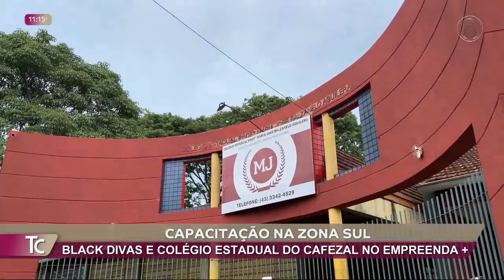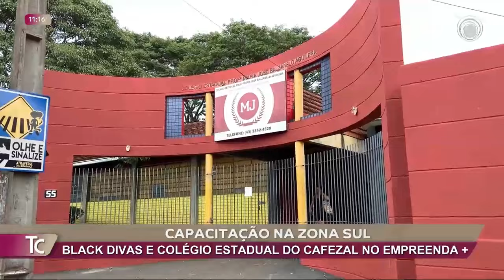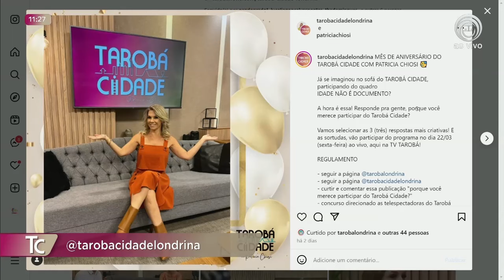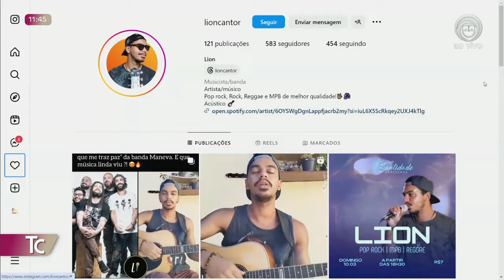IDADE NÃO É DOCUMENTO